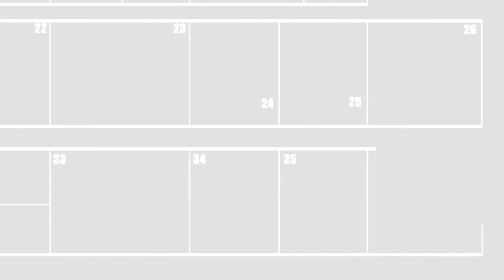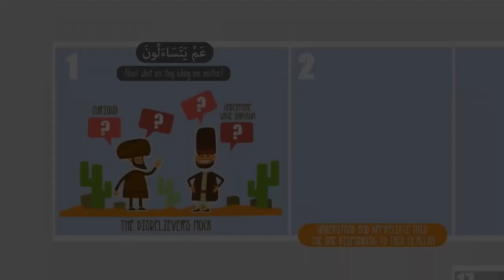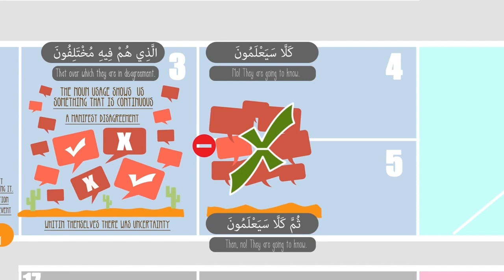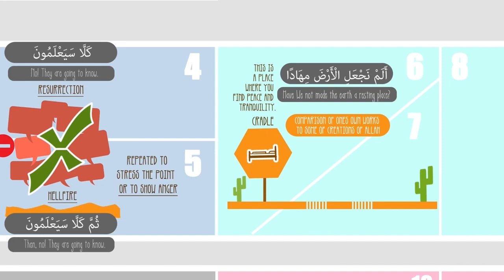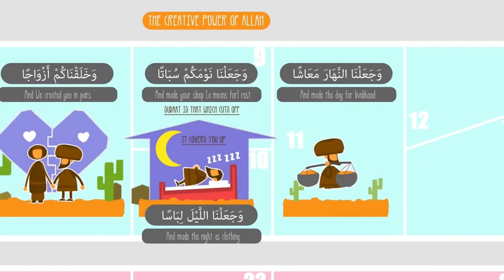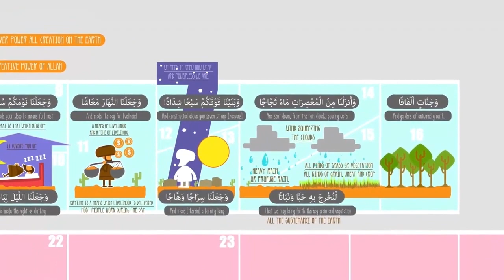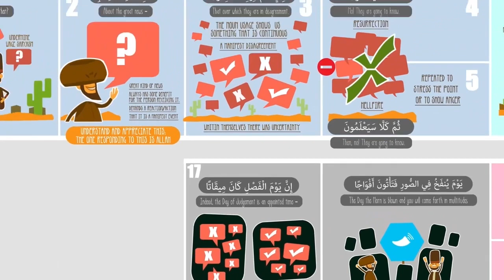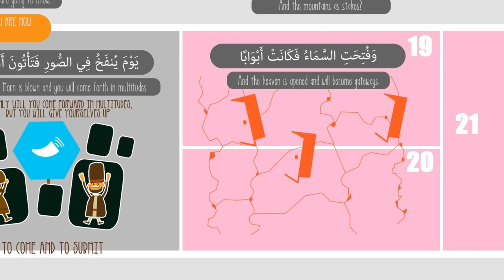Surah An Naba (The Great News) Complete Tafsir | illustrated | Part 01 | Subtitled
Audio of Brother Nouman Ali Khan Translated in Urdu | Recitation of Brother Fatih Seferagic | illustrated by Darul Arqam Studios